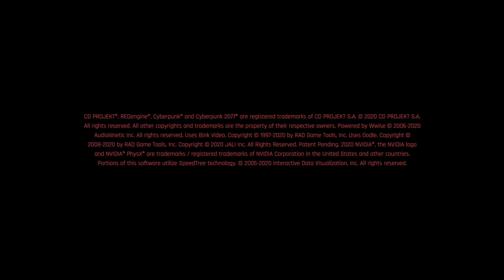Cyberpunk 2077_20240619014554